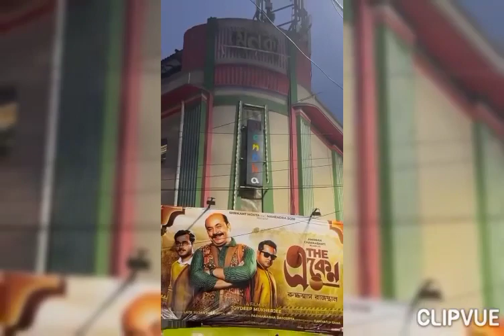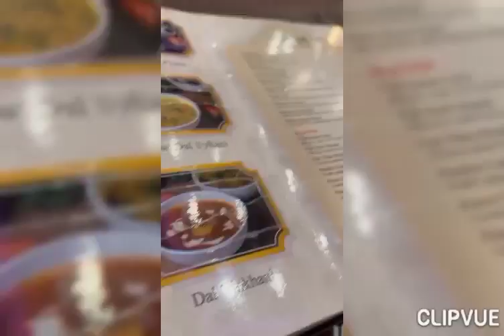suvo Nabo Borsho 🙏